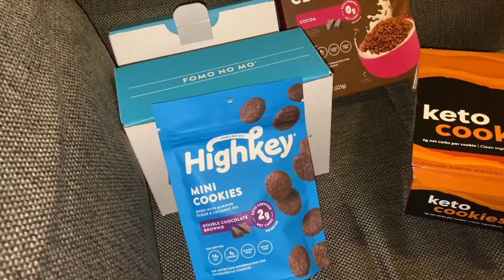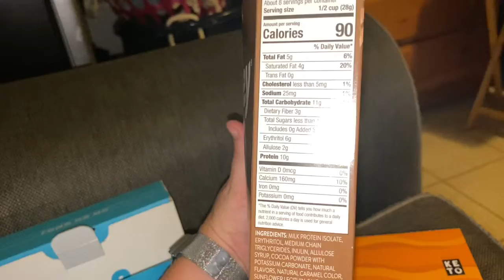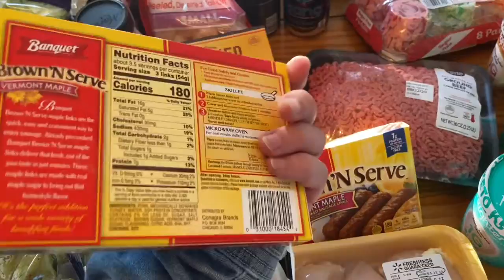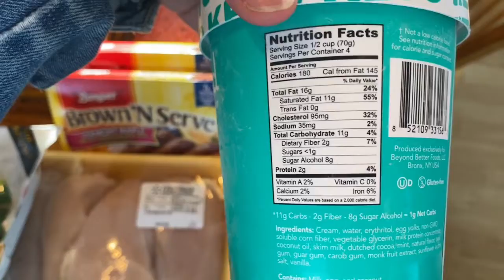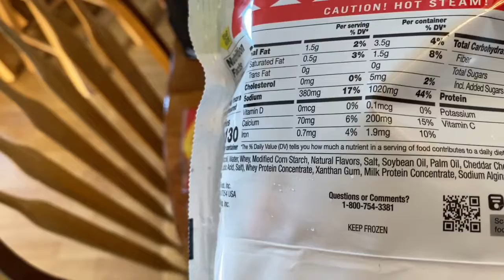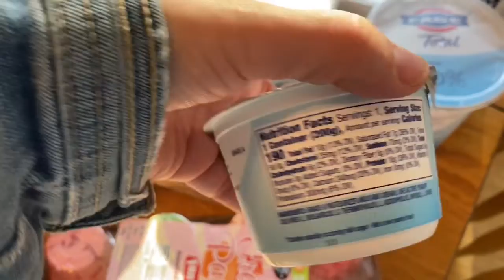HUGE WALMART KETO GROCERY HAUL | KETO WEIGHT LOSS UPDATE!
Here is my latest what I buy at Walmart grocery haul for keto or low carb.  I give a weight loss update and show that keto results can still be achieved during stressful times. I have eaten most of these the entire time I have been keto and have lost 112 pounds by shopping at mostly walmart and eating Keto for 14 months.